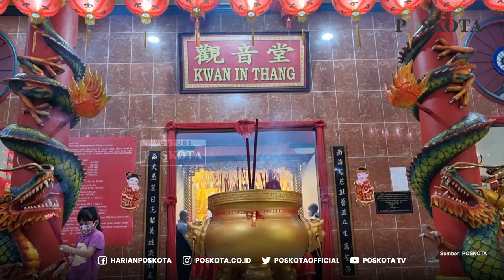Perayaan Imlek, Dewa Rejeki Bagikan 2023 Angpao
Perayaan malam tahun baru imlek 2023 di vihara kwan in thang pondok cabe udik, pamulang kota tangerang selatan berlangsung meriah.

Selain menggelar doa bersama, atraksi barongsai dan kungfu cilik, dewa rejeki cai shen ye membagikan 2023 angpao ke umat khongucu yang hadir

Perayaan malam tahun baru imlek 2023 atau pergantian shio macan ke shio kelinci air, di vihara kwan in thang dibanjiri umat khongucu yang hadir untuk berdoa kepada dewa dewi.

Doa bersama memohon berkat dan sembahyang kepada leluhur dan dewa dewi, bertujuan untuk mengucapkan rasa syukur atas berkat sepanjang tahun.

Selain itu, ramainya umat khongucu yang hadir, untuk menyaksikan berbagai suguhan atraksi yang dipersembahkan menyambut tahun baru imlek.

Yakni atraksi barongsai, tarian kelinci air, dan puncaknya menjnggu peran dewa rejeki cai shen ye membagikan 2023 angpao ke umat yang hadir.

Seperti yang dikatakan oleh pemeran dewa rejeki, tupan, di shio kelinci air kali ini dia berharap diberikan rejeki, kemudahan dan kesehatan.

Umumnya, umat khongucu berharap di shio kelinci air tahun ini memiliki keberuntungan serta kelancaran dalam segala urusan sepanjang tahun.